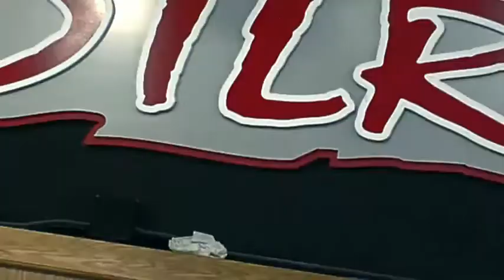DTLR Security Square Mall [LLOYD] 864x486.mp4